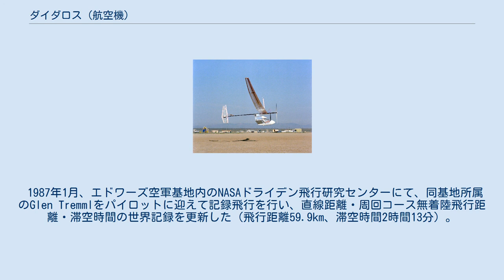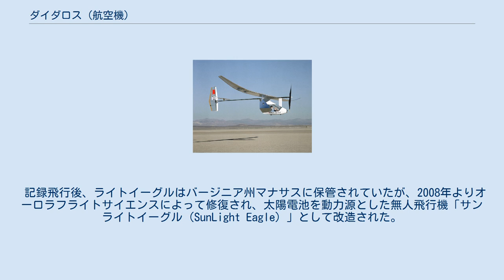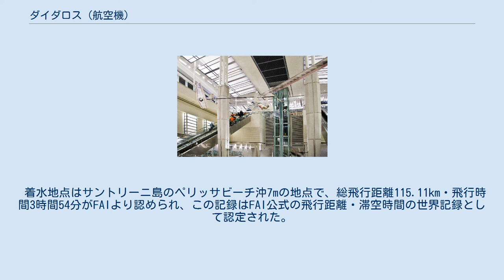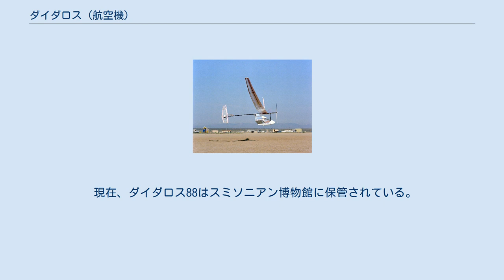ダイダロス (航空機)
実験機・記録機
ダイダロス88（1988年3月7日、ドライデン飛行研究センターでのラストフライト） ダイダロス（Daedalus）とは、1980年代後半にマサチューセッツ工科大学（以下、MIT）のリンカーン研究所で開発された人力飛行機、および一連の人力飛行機のシリーズである。
 ダイダロスはMITの学生・教授陣・卒業生で構成されたチームによってリンカーン研究所で製作された。
全部で3機の機体が開発・製作され、3機目の機体は1988年4月23日にギリシャ・クレタ島のイラクリオンからサントリーニ島までを飛行し、総飛行距離115.11km・飛行時間3時間54分を記録した。
この記録はFAIにより飛行距離・滞空時間の世界記録として認定され、2011年11月現在その記録は未だに破られていない。
 名前の由来はギリシア神話に登場する名工ダイダロスで、クレタ島からイーカロスとともに人工の翼を使って脱出するという神話にちなんで名付けられた。
 本記事では世界記録を樹立した機体（ダイダロス88）に加え、それ以前にリンカーン研究所で開発・製作された2機についても述べる。
 ライトイーグル（1987年11月8日、ドライデン飛行研究センターにて） ライトイーグル（Light Eagle）とは、ダイダロスの試作として製作された機体である。
正式名称はMichelob Light Eagle（MLE）で、クルーからは「Emily」という愛称でも知られていた。
 1987年1月、エドワーズ空軍基地内のNASAドライデン飛行研究センターにて、同基地所属のGlen Tremmlをパイロットに迎えて記録飛行を行い、直線距離・周回コース無着陸飛行距離・滞空時間の世界記録を更新した（飛行距離59.9km、滞空時間2時間13分）。
また、女性トライアスロン選手のルイス・マッコーリンをパイロットに迎えて記録飛行を行い、直線飛行距離・周回コース無着陸飛行距離・滞空時間の女性記録も更新した（飛行距離15.44km、滞空時間37分38秒）。
 記録飛行後、ライトイーグルはバージニア州マナサスに保管されていたが、2008年よりオーロラフライトサイエンスによって修復され、太陽電池を動力源とした無人飛行機「サンライトイーグル（SunLight Eagle）」として改造された。
主翼に太陽光電池が取り付けられ、リチウムイオン電池と新しい駆動系が取り付けられたが、機体の基本設計はそのままだった。
サンライトイーグルはFAAより耐空性証明を受け、また2009年5月にニューメキシコ州にて飛行試験が2度行われた。
 ダレス国際空港に展示されているダイダロス87 「ダイダロス」として初めて製作された機体。
1988年2月17日にドライデン飛行研究センターのロジャース乾湖にて飛行試験が行われたが、飛行中方向舵の制御がきかなくなり、スパイラルダイバージェンスによりクラッシュした。
このクラッシュにより右翼・胴体・プロペラが損傷したが、バックアップ機としてのちに修復された。
 ダイダロス87は2009年までボストン科学博物館に展示されていたが、現在はワシントン・ダレス国際空港のターミナルB停留所に展示されている。
 ダイダロス87に続いて製作された機体。
パイロットにはロサンゼルスオリンピック自転車競技への出場経験を持つ、ギリシアのカネロス・カネロプーロスが迎えられた。
 前述の通り、1988年4月23日に記録飛行がおこなわれた。
ギリシア・クレタ島のイラクリオン飛行場をスタート地点に、FAIの規定のもと自力水平飛行によって離陸した。
飛行高度は5～10mを維持され、ボートの誘導にしたがって飛行を続けた。
 サントリーニ島にさしかかったとき、観客が大勢いた狭いビーチを避けるため機体をビーチに沿うように方向転換させたが、そのときビーチからの熱によって右翼の揚力が増してしまい、海側へ流されてしまった。
さらに風によってテールブームがねじり下がったことでコントロールを失い、機首が上がり、加えて別の風によって主翼桁も下がり、そのまま海へ着水した。
 着水地点はサントリーニ島のペリッサビーチ沖7mの地点で、総飛行距離115.11km・飛行時間3時間54分がFAIより認められ、この記録はFAI公式の飛行距離・滞空時間の世界記録として認定された。
 この飛行中、パイロットが水平飛行を維持するために出し続けなければならなかった出力は、約4分の1馬力（約190W）程度だった。
 現在、ダイダロス88はスミソニアン博物館に保管されている。